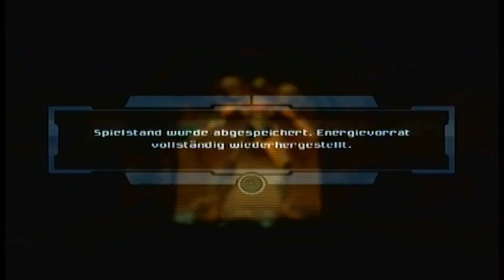Let's Play Metroid Prime - Part 20 - Metroids die Zweite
Ja und wieder treffen wir auf Metroids...
auf sehr viele :D... Ähm, ok jetzt werden es irgendwie zu viele Ô.ô
Ich möchte hier einfach nur noch weg ^^